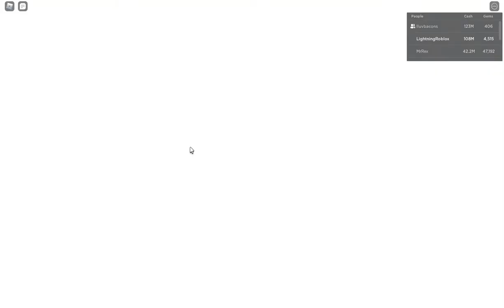space tycoon roblox